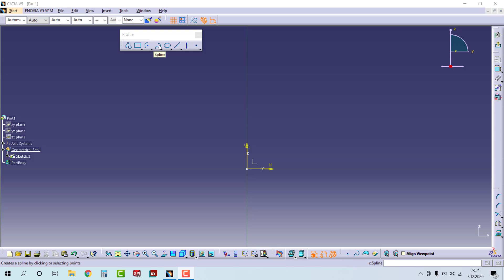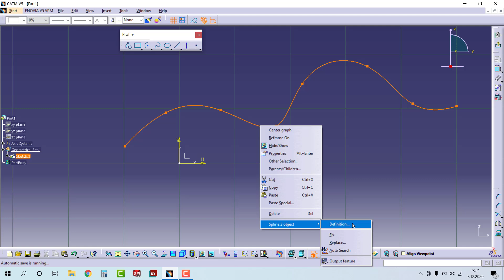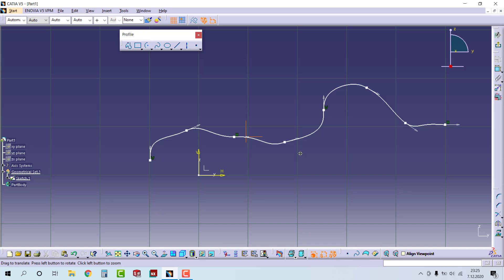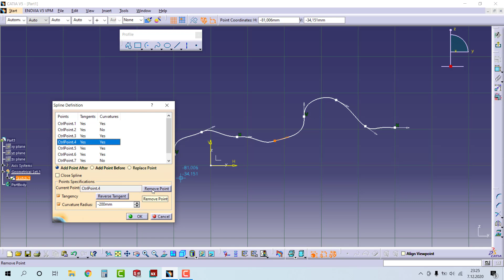Spline Komutu - Catia Öğreten Eğitim Seti Bu Kanalda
Catia eğitim setim, daha önce Catia bilmediğiniz varsayılarak hazırlanmıştır. Videoları düzenli izleyip uygularsanız 2 ay sonunda catia programına hakim olacaksınız. Catia eğitim setimi tamamladığınızda ve bol bol uygulamalar yaptığınızda Catia programını ve 3d tasarımı tam anlamıyla öğreneceksiniz. Yeter ki vakit ayırıp izleyiniz.

KANALIN OYNATMA LİSTELERİNDEKİ EĞİTİMLERE MUTLAKA BAKINIZ. !

Katıl Özel Eğitim Seti Linkleri:
TEKNİK RESİM OKUMA EĞİTİM SETİ: shorturl.at/dFMX6
MASTERCAM EĞİTİM SETİ: shorturl.at/tEFGN
POWERMİLL EĞİTİM SETİ: shorturl.at/BEFM3